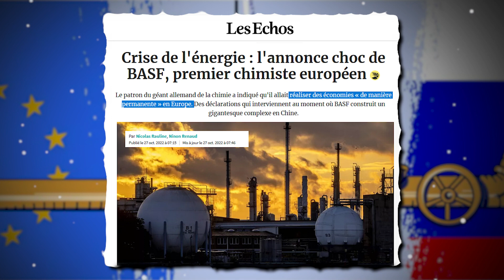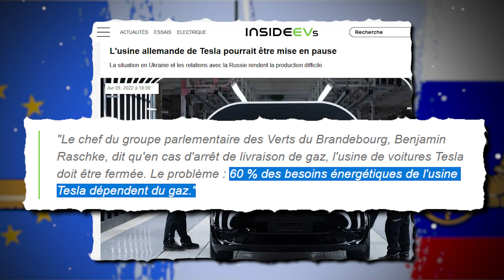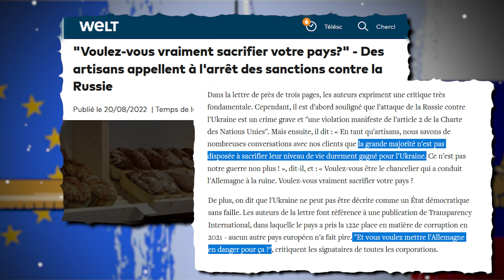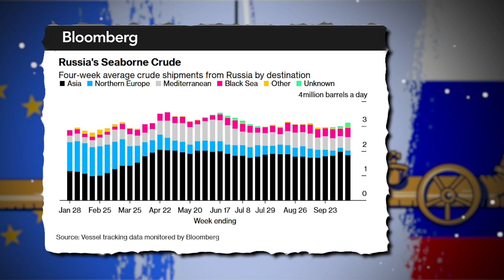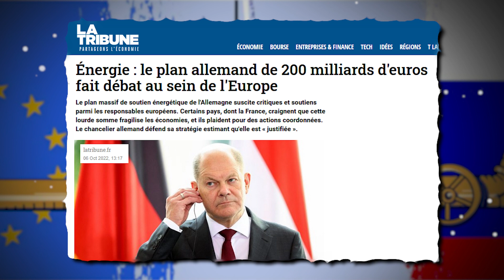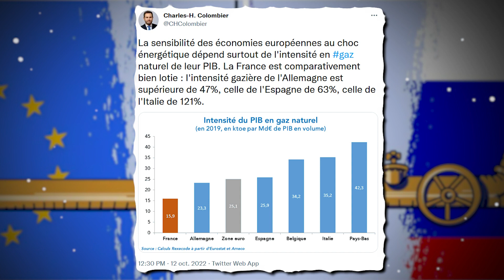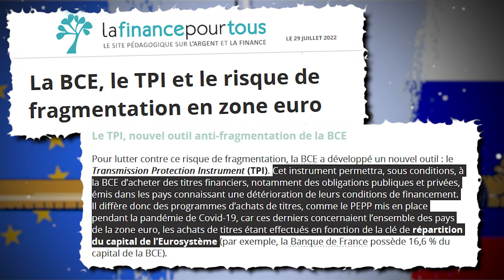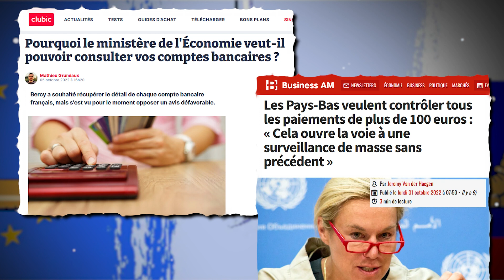La DISPARITION secrète des SANCTIONS, et L’EFFONDREMENT de l’UE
Rarement dans l’histoire on aura vu un suicide collectif de cette ampleur et on pourrait admirer sa brillante exécution, s’il n’était pas involontaire. Un système douteux, des dirigeants débiles, de l’égo mal placé, une irresponsabilité générale… tous ces ingrédients on conduit à pourrir l’approvisionnement énergétique de l’Europe et à multiplier le prix de celle qui nous reste par 10, pour le plus grand plaisir des intermédiaires.
Les conséquences économiques en cascade réveillent le risque d’un éclatement de l’Euro plus concret que jamais. Alors nos gestionnaires de l’année, arborant des visages pâles et des caleçons marrons, retirent discrètement leurs sanctions en espérant désenclencher le bouton d’autodestruction, sur lequel ils ont si vaillamment tambouriner ces derniers mois.

00 :00 Intro
00 :53 L’effondrement économique de l’UE
14 :28 Des critiques contre les sanctions
17 :53 La disparition des sanctions
29 :42 L’inévitable récession de 2023
37 :00 Le risque d’éclatement de l’Euro
49 :07 Conclusion.

[Plus d’infos]
(Voir commentaire épinglé, il n'y a pas le place de tout mettre dans la description)